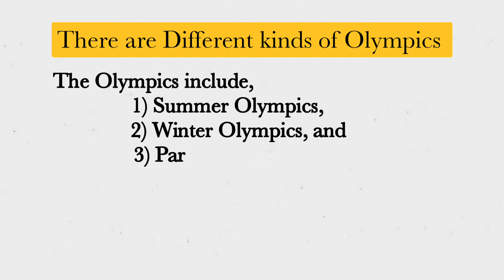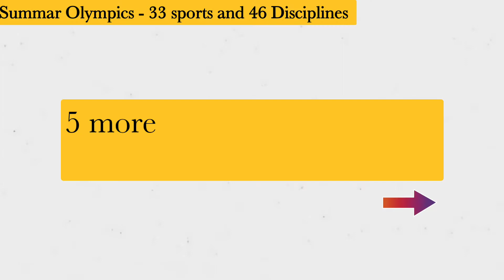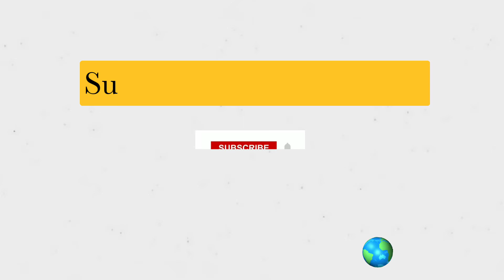Olympic Games|Summer Olympic Games||Globe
This video contains what are the summer Olympic Games !